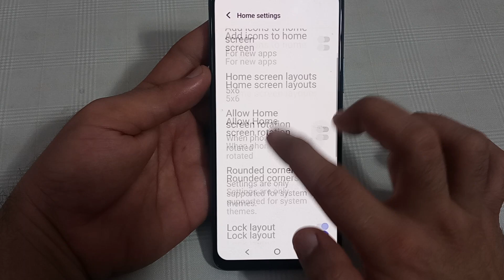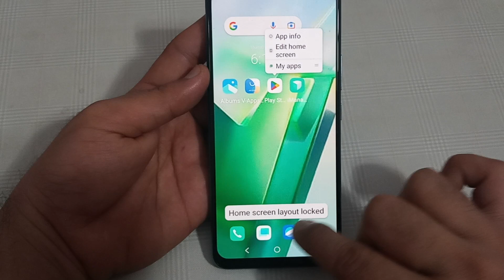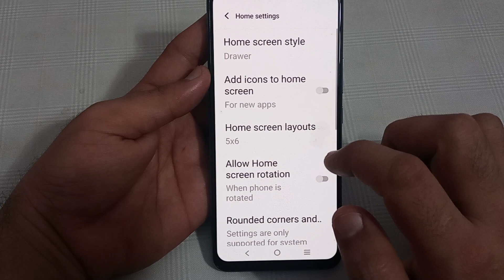Vivo t2 mein lock layout disable Karen, how to disable lock layout in Vivo t2